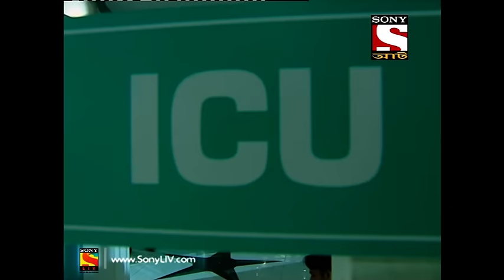Aahat - 3 - আহত (Bengali) Ep 13 - The Evil Head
An old man gives Ankur the model of a shrunken head and tells him that this head would grant him all his wishes. Despite being warned, Mayank takes the head home. Later, he gets to know that his family is facing financial crisis and decides to use the head to end all their problems, not realising that if the head gives something, it usually expects, and takes, something in return.